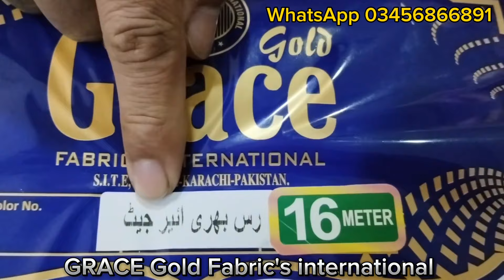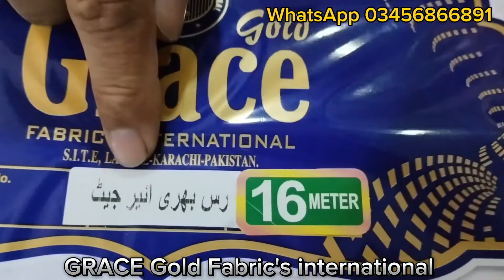Gent's soft Wash & wear fabric's quality Price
PASRUR , SIALKOT
Advanced payment method..

Than wholesale Rates.. 1810
Set Wholesale Rates.. 1910
Retail Rates. 2010 .